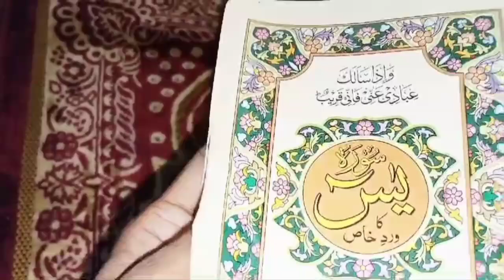Zul Hajj ka Chand bohat bohat Mubarak alhamdulilaha qorbani ka janwar AGaya